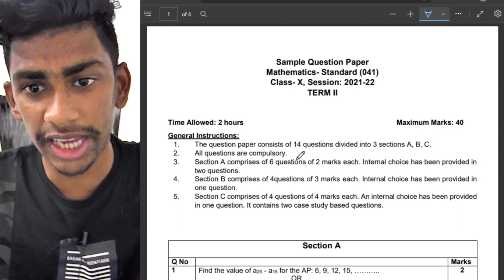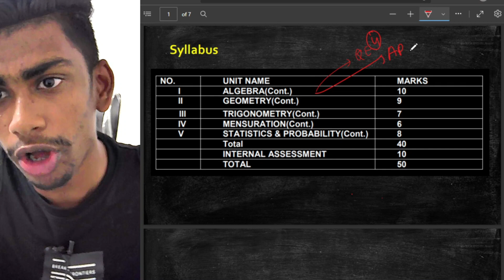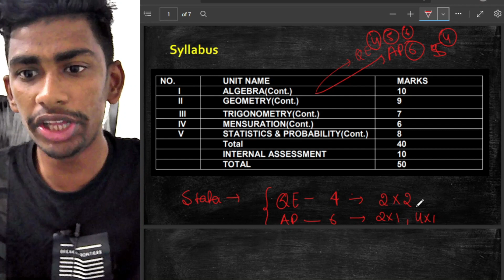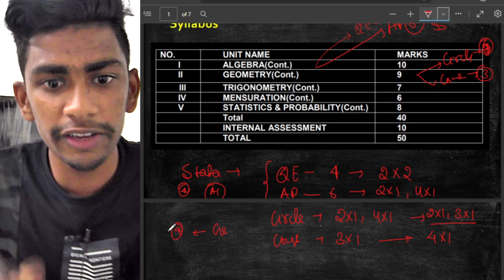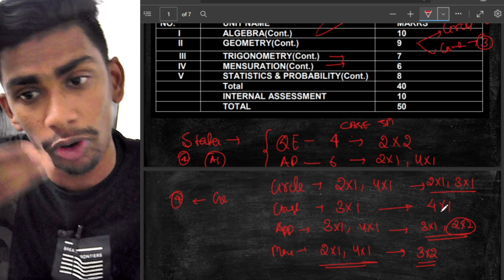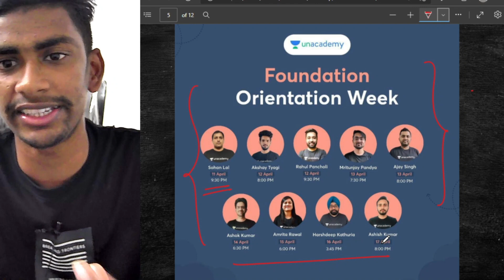CBSE इस तरह से बनाएगा Term -2 का पेपर 😱| Decoding CBSE Class 10th Term -2 paper | Must watch 🔥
Board 2022

code - KJFLIVE